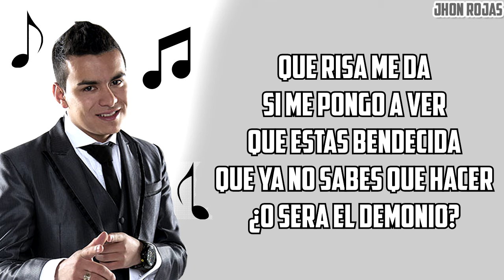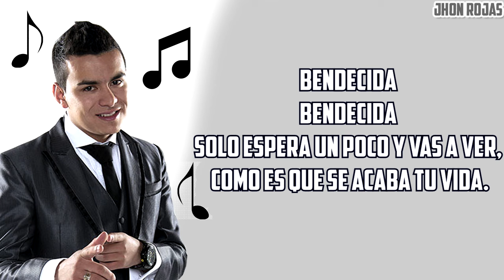Bendecida - Yeison Jimenez (Letra)